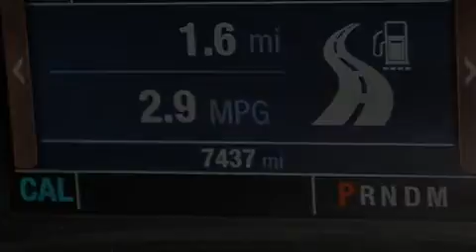Pre-Owned 2014 Chevrolet Impala Tampa FL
Haz clic aquí para ver el precio Hemos tenido el honor de servir a la zona de Lake Worth fl , le prometemos que su experiencia superará sus expectativas ! Year : 2014 Make : Chevrolet Model : Impala Engine : Motor con 6-Cil de 3.6L Trans . : Transmisión Automática Millaje : 7,435 Stock : 78674 Offleaseonly.com 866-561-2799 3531 Lake Worth Rd Lake Worth , fl 33461